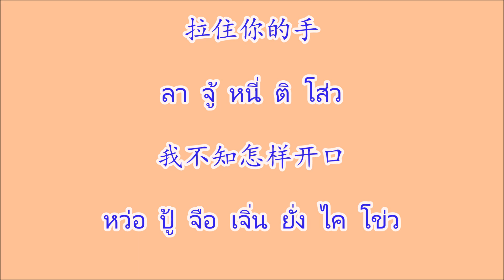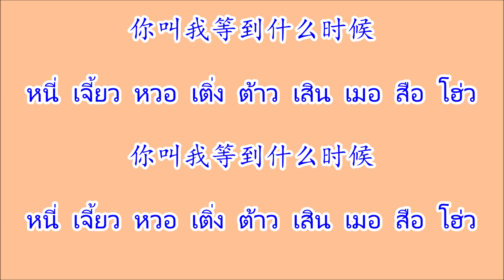一去不回头 อี๋ชวี่ปู้หุยโถว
เพลงจีน 一去不回头  อี๋ชวี่ปู้หุยโถว ศิลปิน 韩宝仪 หันเป่าอี๋